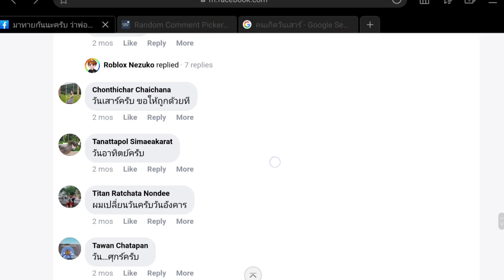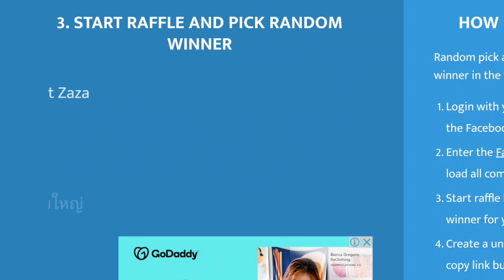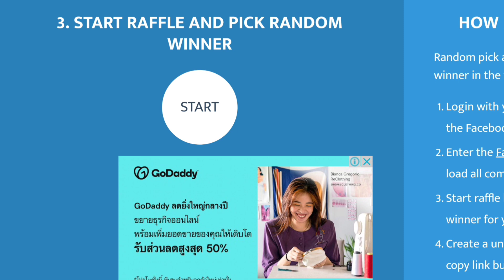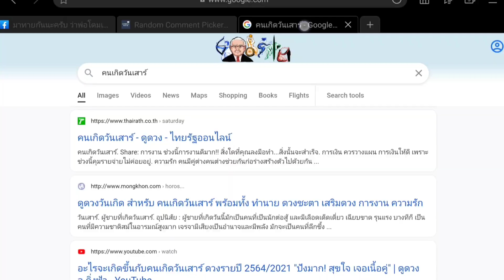แจกดาบจ้า ประกาศผลผู้โชคดี l สอนพับจรวด พับจรวดร่อนนาน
‼️facebook "KID can CRAFT : วิศวกรตัวน้อย"

REMARKS:
- DO NOT remake this tutorial.